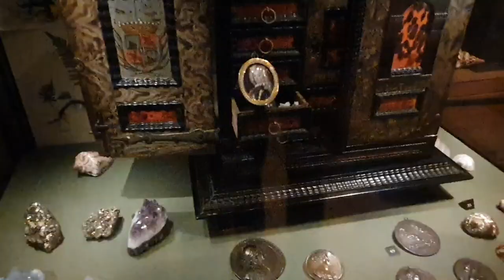Läckö Castle Vlog 30/7 22